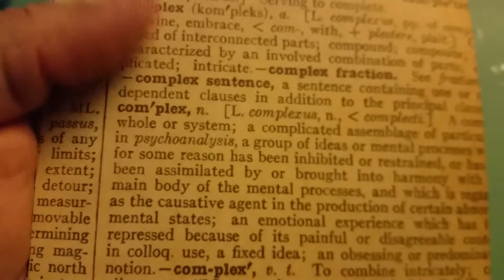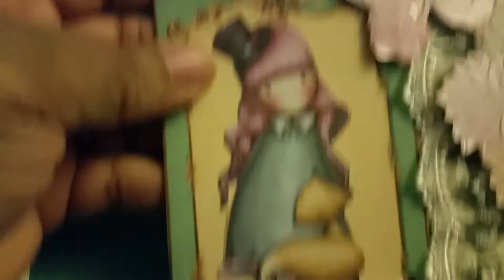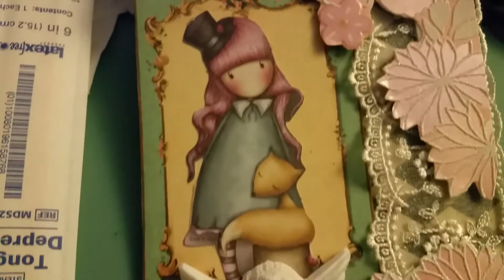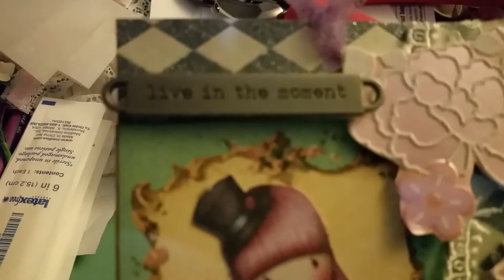Tag Swap on Fb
Here is a tag I made for a fb swap. TFW Shirlene